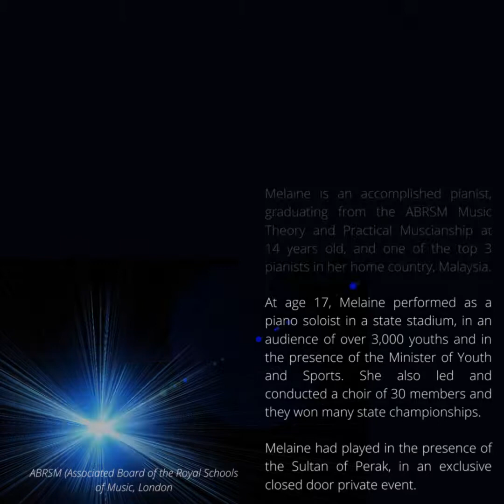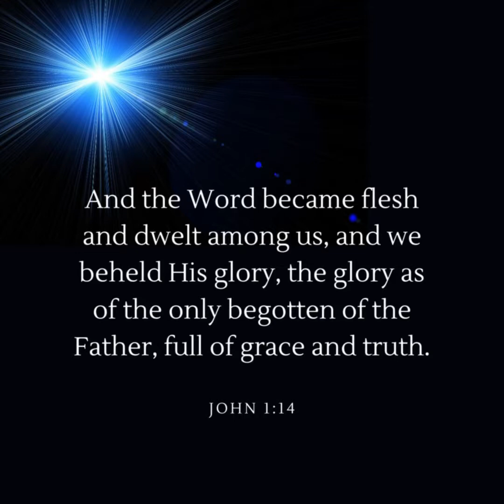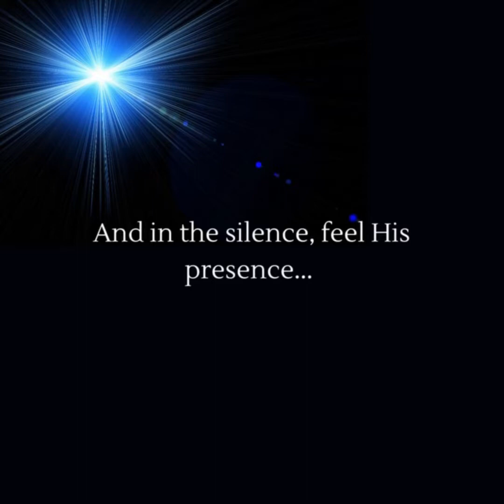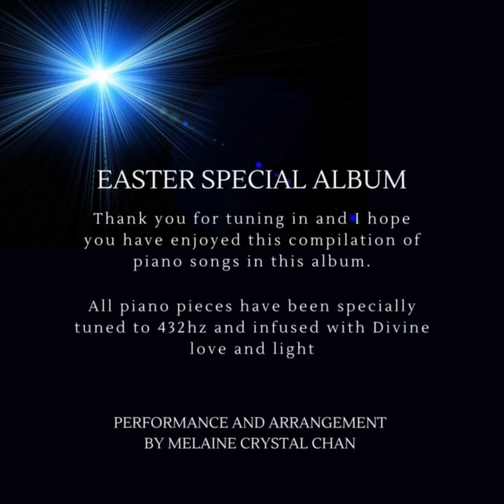Easter Piano Album 2021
I am honoured to share with you my debut piano solo album, now on You Tube, with a personal selection of my favourite, songs, tunes and hymns at Easter.

As we transition from what has been, to what will become, it is timely that we take some time to pause and connect to God, the Higher Power or Source, that resonates with you.

This Easter Album was put together within about a week or so, led by intuition and guided by the Higher Self, Higher Guides and God (Higher Power or Source). The final track in this album is a special channeled composition, received and translated accordingly.

May we observe, during this time, His presence, and remember our calling and mission

Melaine

Side note: The sound of nature and birds have not been edited out from the audio, to maintain the natural frequencies that turned up during the recordings. I have noticed that when tuned in to 432Hz, the birds tend to sing more, in response to and in unison with the tones, carrying the tunes and tones with them in flight, across the distance.